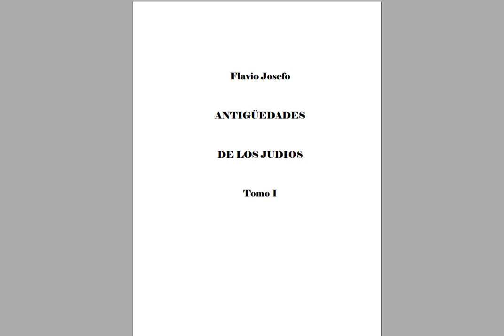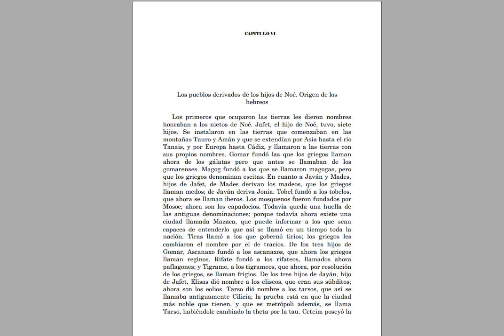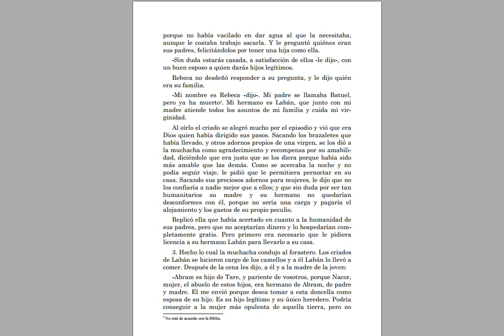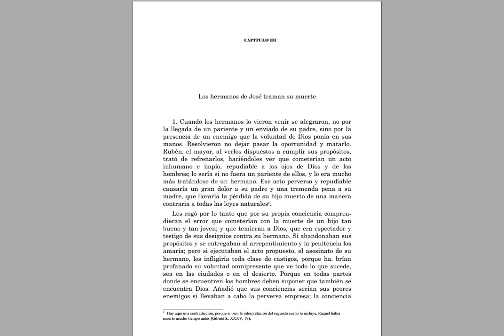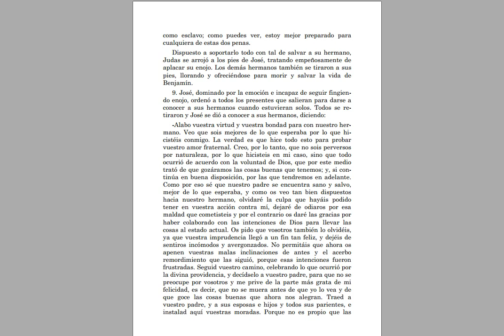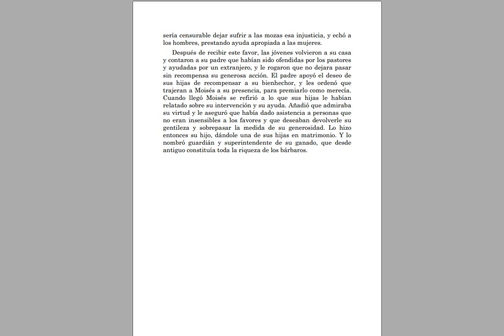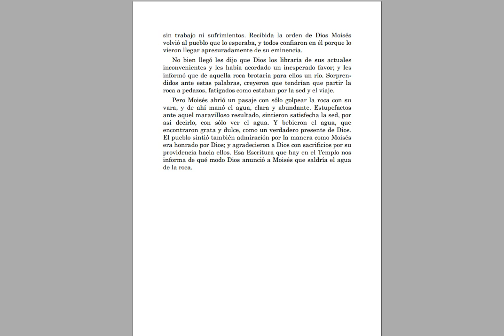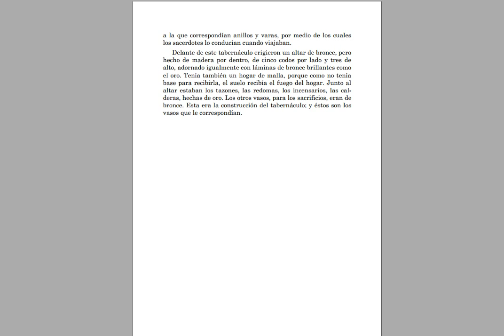Tomo 1. Parte 1. Antigüedades de los Judíos (Flavio Josefo) 🟡 AUDIO LIBRO CRISTIANO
Audiovisual content has been altered or syntactically generated with "AI" but the message is REAL